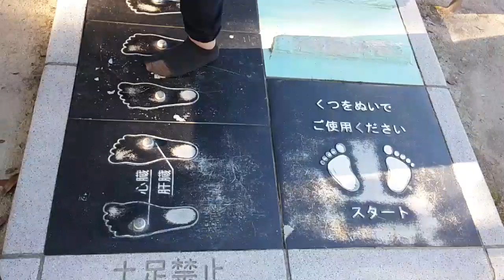Japan Day 6 - Kurume (Koura-san course), Fukuoka (Oohori park, Castle ruins)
Kurume Korasan (Koura Mount) course